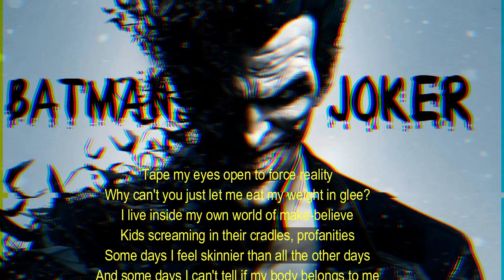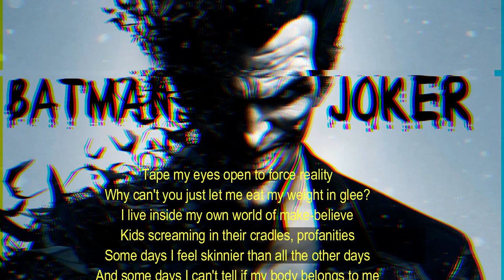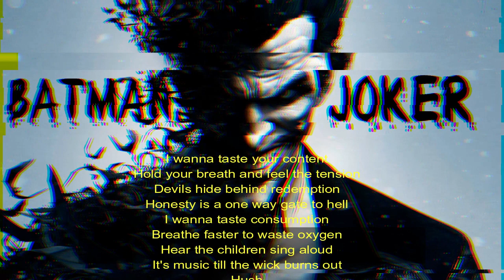Sub Urban - Cradles [Lyrics]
Sub Urban - Cradles Lyrics by Rap Samurai
Rap Samurai • The latest and best Rap music of all time.

[Chorus]
Hush
Shh

[Chorus]
Hush
Shh

[Verse 3]
Hush

TAGS // IGNORE
Kategori
Musik
Direkomendasikan oleh AEI
Lagu
Cradles
Artis
Sub Urban
AEI (atas nama NCS); Featherstone Music (publishing), LatinAutor, dan 7 Komunitas Hak Musik